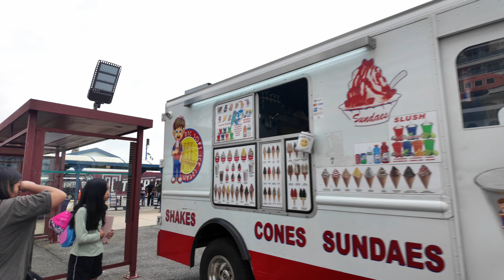Sailing Away At Night From NYC | MSC Meraviglia Embarkation | The Best Pizza At Sea!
Our yearly large family vacation is here!!  We chose MSC because of its overall value and because the Brooklyn cruise terminal is in driving distance.  MSC and visiting Bermuda is a first for us so we're excited to share all experiences.  We'll show you ways to save money during our travel, food, shows and activities onboard and at the port.  There will 8 MSC Meraviglia videos with a couple more post cruise videos.  Also, be sure to watch until the very end for added BLOOPERS.

There is the Un-Pack Video filmed during our sailing.  A full PACKING LIST is included in that video description.

Travel hair brush dryer (gives you a professional blowout):

Girls' Watershoes:

Snorkel Set:

Favorite Sunscreen:

Packing Cubes (inexpensive but good ones):

Toiletry Organizers 5 Pack:

Power Outlet non surge without extension:

(Food and life experiences shared here)

(Feel free to add any tips or experiences to anywhere you've been

(Recipes I find easy & delicious)